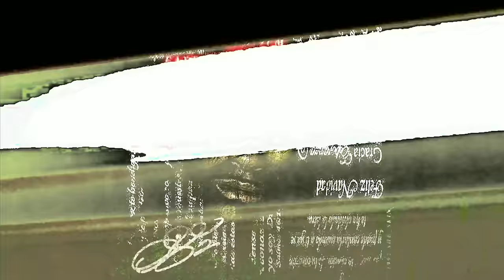Divine Council - P. Sherman (PS42WW$) ft. $ilk Money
Divine Council consists of Richmond-based rappers Silk Money, Cyrax, Lord Linco and Chicago-based rapper / producer ICYTWAT.

|Lord Linco| T: LordLinco IG: LordLinco
|Cyrax| T: Bathbwoy IG: Bathbwoy
|Icytw*t| T: ICYTW*T IG: Councilbwoy

(P) 2016 Epic Records, a division of Sony Music Entertainment